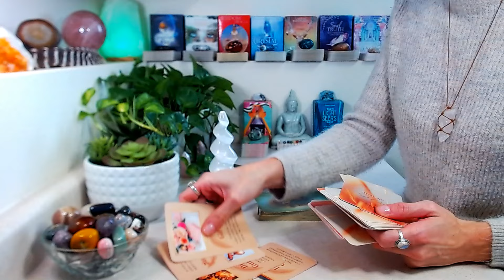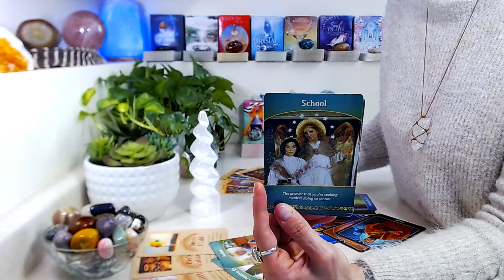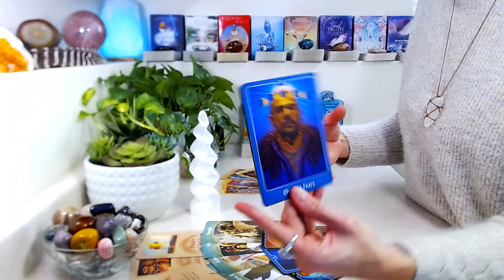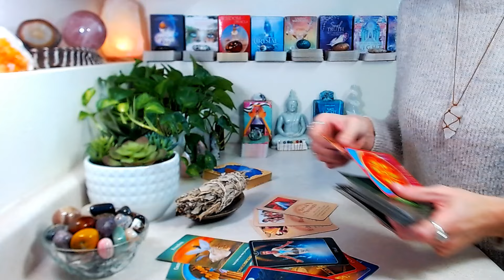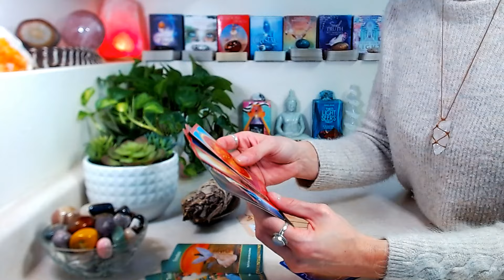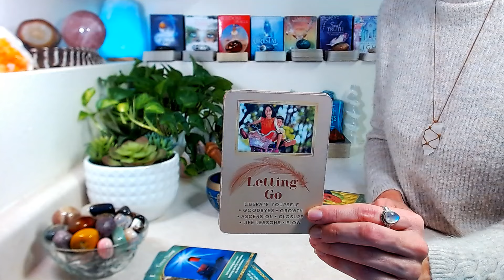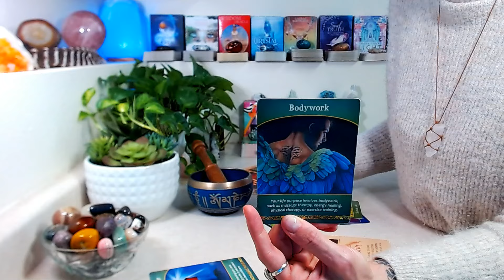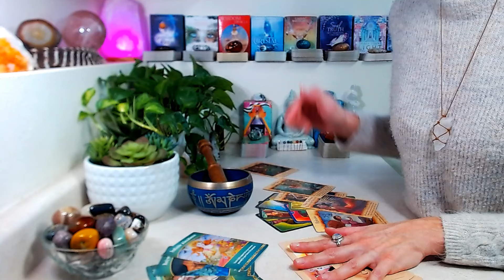"PICK A CARD" Timeless: SELENITE │ SAGE │ SINGING BOWL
Time Stamps

00:00 Intro
06:17 Selenite
30:28 Sage
48:49 Singing Bowl
1:09:00 Free Reading Opportunity

Your Triggers ~ What You Need To Know!

Decks Used